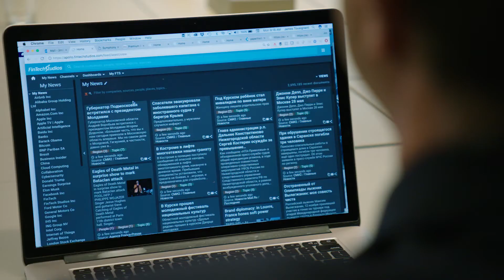NextGen Client Advice | Morgan Stanley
December 14, 2017 -  Jim Tousignant, founder and CEO of FinTech Studios, is harnessing artificial intelligence, machine learning and big data to streamline the delivery of timely client advice.